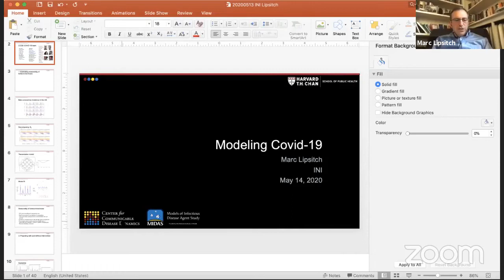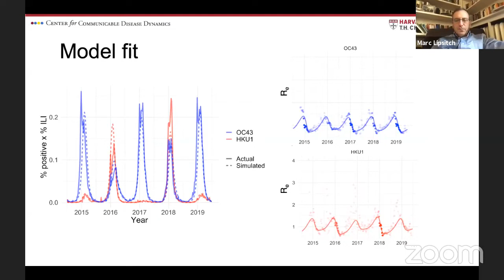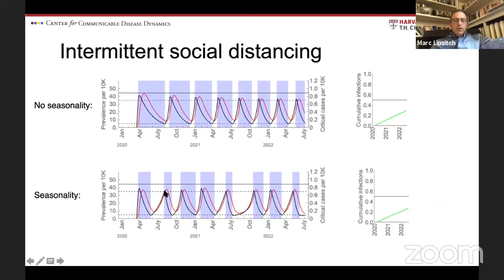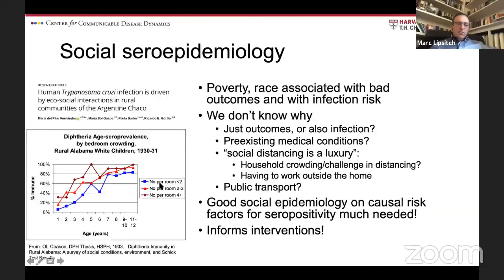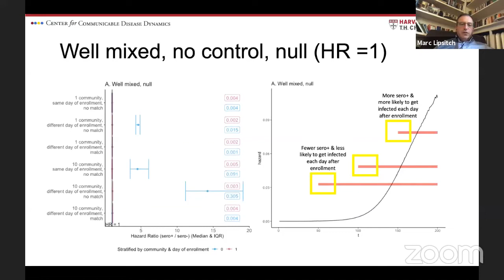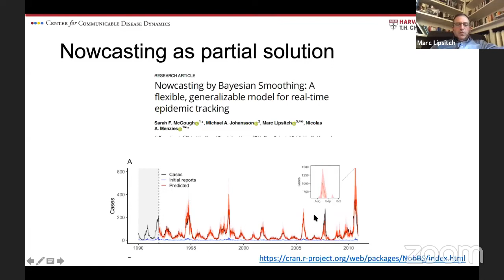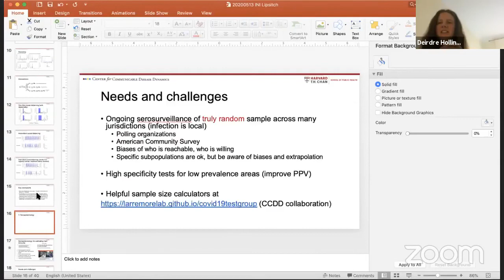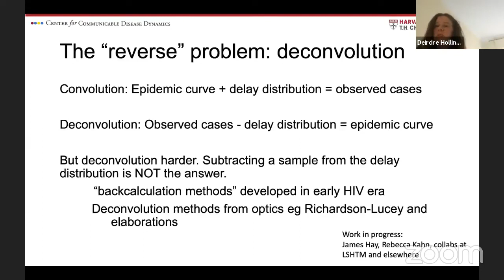Modelling COVID-19 | Marc Lipsitch (Harvard)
SPEAKERS
Marc Lipsitch, Harvard University